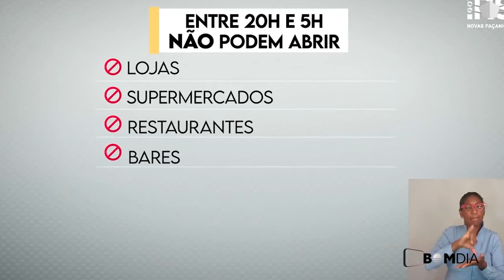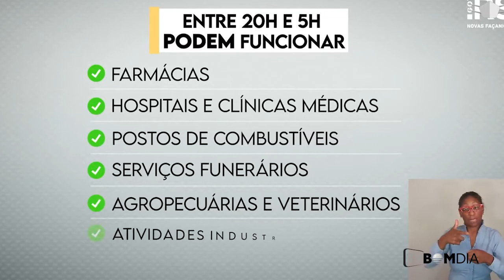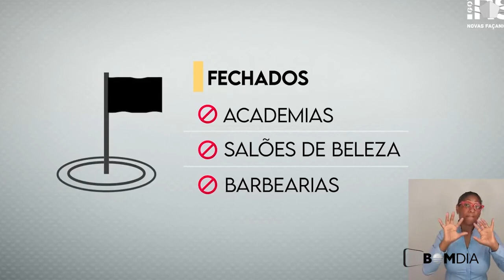Entenda como funcionam as novas restrições à circulação no RS